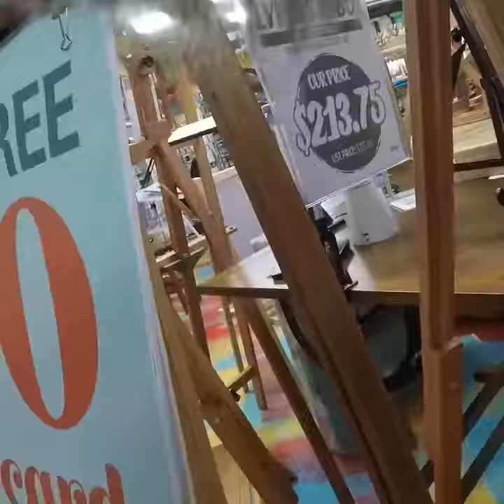Jason Ramos Tattoos - Art Supplies